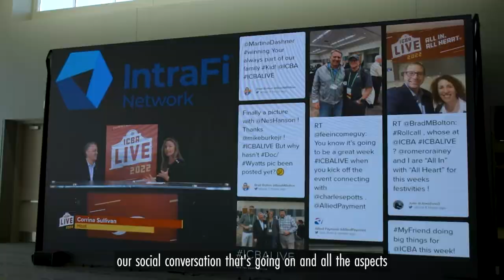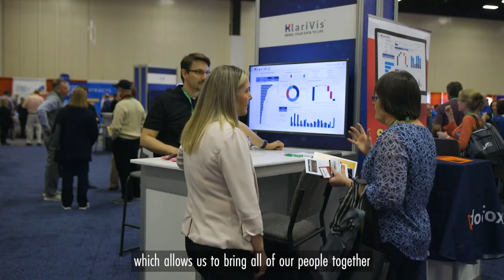ICBA Live 2022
PRG’s long-term client, the Independent Community Bankers of America (ICBA), gathered in San Antonio, Texas this year for its annual convention. The largest event in its community, ICBA partnered with PRG to deliver 360° solutions for their general session and breakout rooms for the 4-day event. Join Jim Mastey, ICBA's Senior VP Conventions and Meetings, Tom Berberet, PRG Account Executive and Nick Shafer, PRG Project Manager as they take you through the making of.